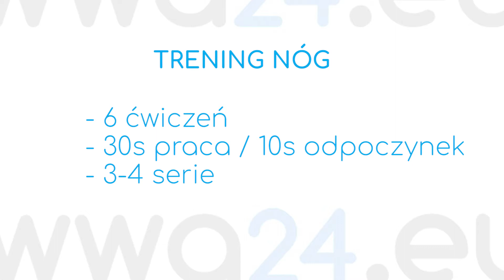Mięśnie nóg - jak powinien wyglądać profesjonalny trening?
Trener personalny - Kamil Jasiński udziela cennych rad i pokazuje, jak powinien wyglądać profesjonalny trening nóg. Jeśli chcesz wzmocnić swoje nogi, a przy okazji mięśnie pośladkowe, ten filmik Ci w tym pomoże.